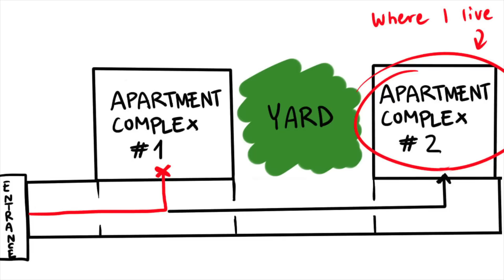Why you should NEVER Google your Symptoms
Probably the stupidest thing I have ever done in my life.
Learn from my mistakes children. Also don't drink and cook (I had only a tiny teaspoon of a sip though i swear).

(I won't be starving don't worry, however with donations I can reinvest back with better equipment and more time into my videos)

Things used:
HARDWARE
- Wacom Intous4 M Graphic Tablet
- Build in Laptop Mic

SOFTWARE
- Paint tool Sai
- iMovie
- Garage Band